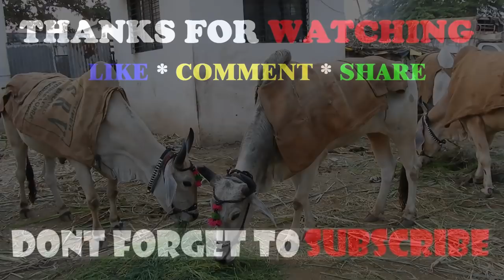गाय, बैल, भैस बाजार || COW, OX & BUFFALO MARKET || SHIRPUR , महाराष्ट्र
SHIRPUR BAIL BAZAR
SHIRPUR GHODA BAZAR
MAHARASHTRA

This Channel is all about Promoting Our Indigenous Horse Breeds:
- Indian Horses
- Marwari Horses
- Kathiyawari Horses
- Sindhi Horses
- Nukra Horses
- Sanjab Horses